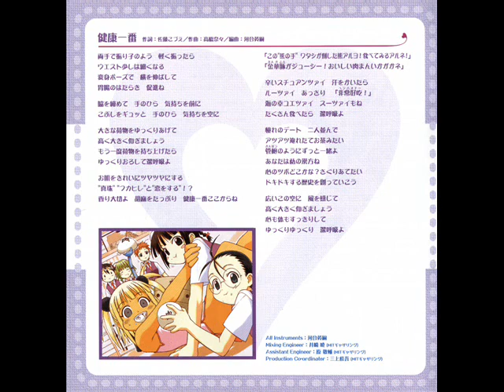Kendou Ichiban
Sung by:
Tanaka Hazuki (Ku Fei)
Osawa Chiaki (Chao Rinshen)